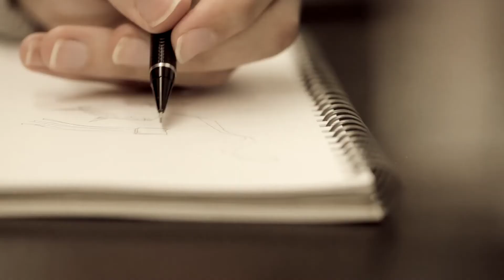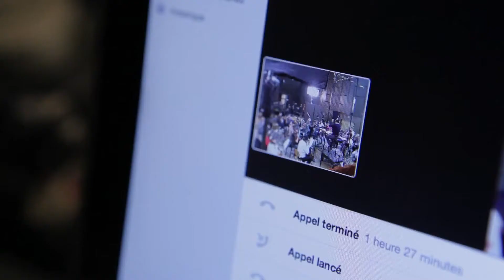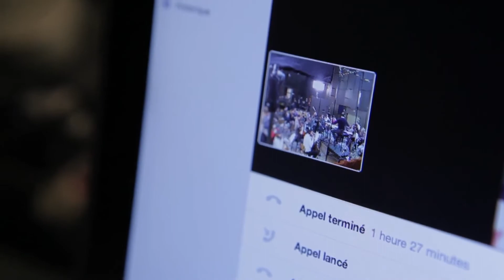Journey™ Developer Diary - Reaching the Summit